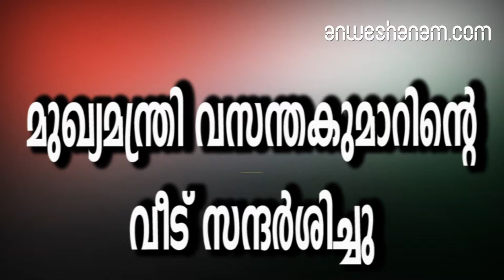മുഖ്യമന്ത്രി വസന്തകുമാറിന്റെ വീട് സന്ദര്‍ശിച്ചു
പുല്‍വാമ ഭീകരാക്രമണത്തില്‍ വീരമൃത്യുവരിച്ച സി.ആര്‍.പി.എഫ് ജവാന്‍ വി.വി. വസന്തകുമാറിന്റെ കുടുംബാംഗങ്ങളെ മുഖ്യമന്ത്രി പിണറായി വിജയന്‍ സന്ദര്‍ശിച്ചു. ബുധനാഴ്ച രാവിലെയാണ് മുഖ്യമന്ത്രി വസന്തകുമാറിന്റെ വീട്ടിലെത്തിയത്. ഭാര്യ കമലയും അദ്ദേഹത്തോടൊപ്പമുണ്ടായിരുന്നു.വസന്തകുമാറിന്റെ ഭാര്യയേയും മക്കളേയും മാതാപിതാക്കളേയും അദ്ദേഹം ആശ്വസിപ്പിച്ചു.വസന്തകുമാറിന്റെ കുടുംബത്തിന് 25 ലക്ഷം രൂപ സഹായവും ഭാര്യയ്ക്ക് വെറ്ററിനറി സര്‍വകലാശാലയില്‍ അസിസ്റ്റന്റ് തസ്തികയില്‍ സ്ഥിരനിയമനവും നല്‍കാന്‍ ഇന്നലെ ചേര്‍ന്ന മന്ത്രിസഭാ യോഗം തീരുമാനിച്ചിരുന്നു.

cm pinarayi vijayan,pulwama martyr,vasanthakumars family.
kerala